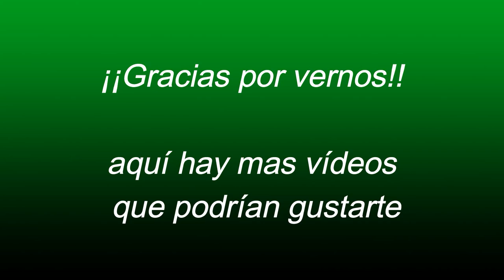Visitando Corral Brisas del Cerro en Chalchuapa Ganado lechero -El Salvador en el Campo